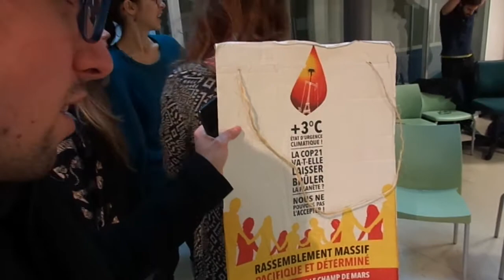2015 Paris mobilisation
Victory will come from the long history of struggle for climate justice.  An interview with Matt a young person from the Midlands who took part in the 2015 Paris mobilisation about both the state of emergency in France and the climate emergency that is implicit in the lack of action to prevent a 2 degrees C, if not 1.5 degree, forcing of global average temperatures.  Whilst the mass mobilisation took place outside, the Paris Agreement was signed inside.